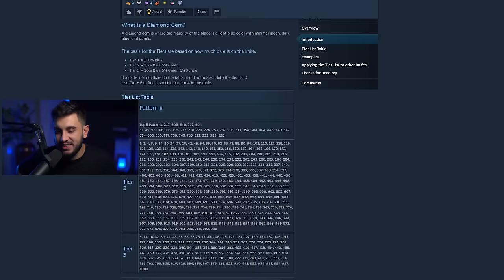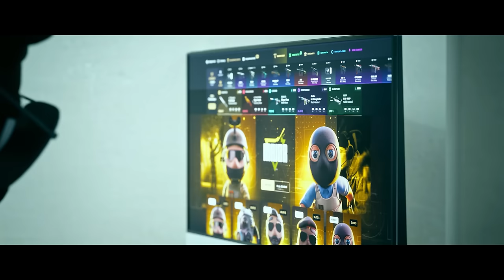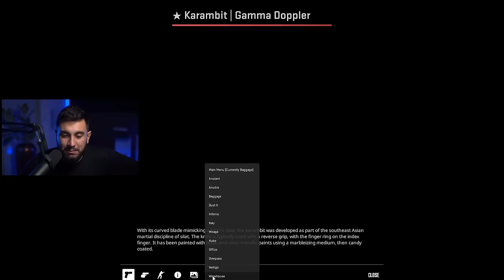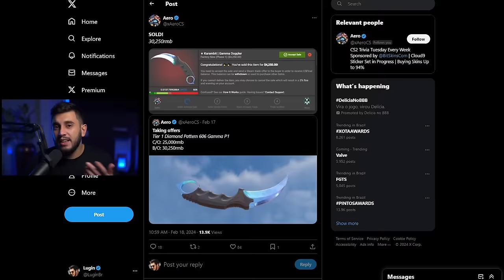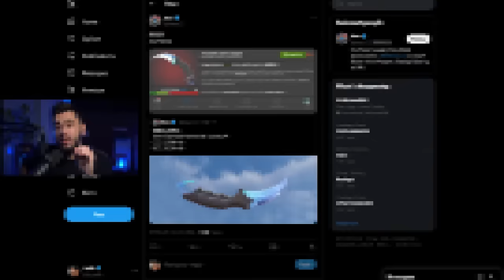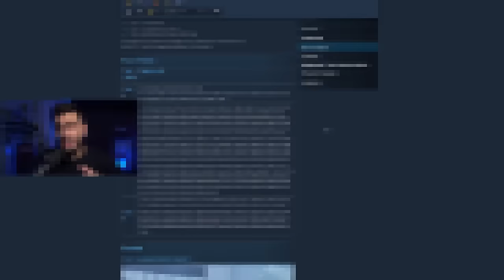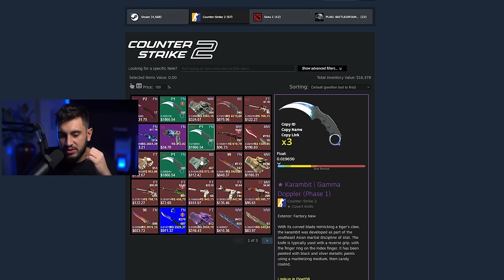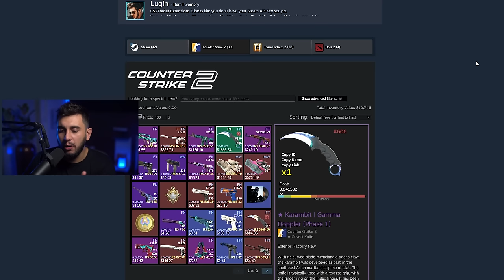VOU ACEITAR A OFERTA? Minha Nova Faca Valorizou R$10.000 em 30 dias